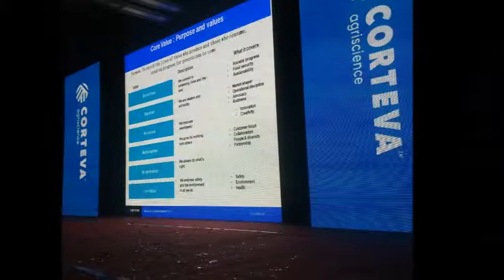CORPORATE CONFERENCE EVENT AT MANA RESORT RANAKPUR